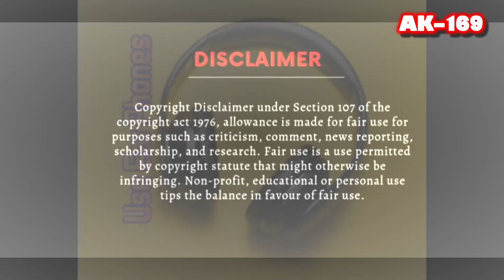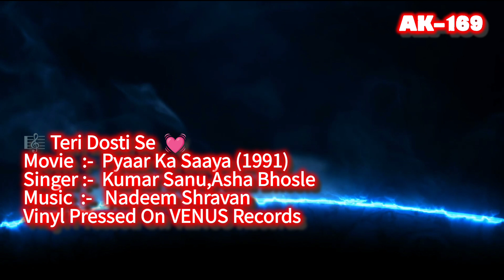Teri Dosti Se🎼555 (Movie :- Pyaar Ka Saaya - 1991)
💕Romantic Songs
🎵Compact Disc Ripped Songs
🎧 Digitally Remastered

🎼Teri Dosti Se
Singer :- Asha Bhosle,Kumar Sanu
Movie :- Pyaar Ka Saaya  -1991
Vinyl Pressed On  Venus  Records

1) Venus  Records & Tapes Mfg. Company Ltd
2) Ishtar Music Pvt. Ltd